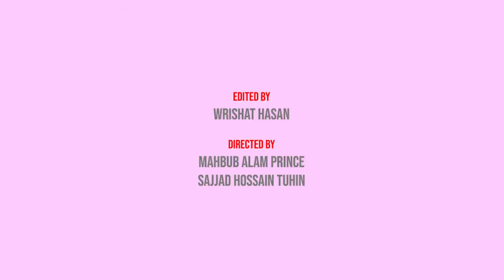Saber Hossain Chowdhury on 1.5 Degree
Saber Hossain Chowdhury, MP; Chair, Parliamentary Standing Committee on the Ministry of Environment, Forest and Climate Change; and Honorary President, Inter-Parliamentary Union (IPU) urges the global leaders to be strict at 1.5 degree Celsius